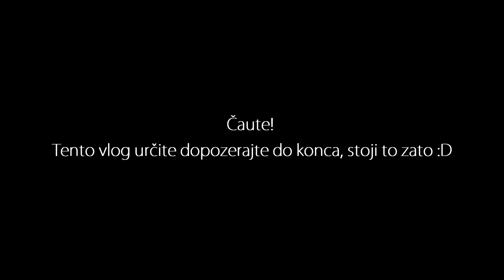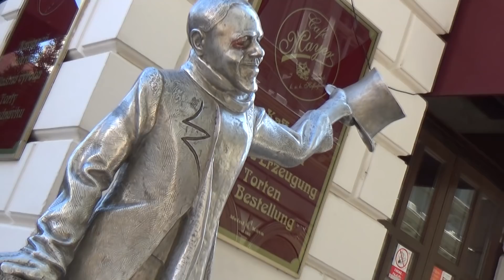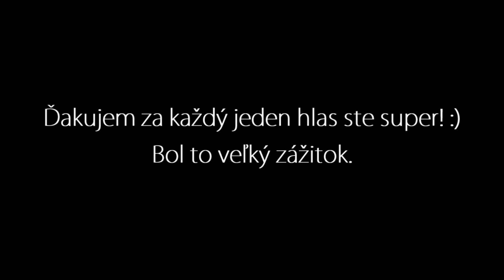Telkač roka 2018 - VLOG! │MAKO SK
👇🏻SKROLUJ DOLE 👇🏻

🔧 TECHNIKA 🔧
🎥 - HLAVNÁ KAMERA - CANON G7X Mark ii
📹 - DRUHÁ KAMERA - SONY HDR-CX405
💡 - SVETLO - Slnko xD
💻 - POČITAČ - Acer Aspire V15 Nitro

📚 PROGRAMY 📚
🔴 - NATAČAM - Fraps,ShadowPlay
✂️ - STRIHAM - Sony Vegas 14
📸 - MINIATURY - Sony Vegas 14
🎵 - ZVUK - Audacity

Ďakujem že si mrkol na toto video :) Prajem ti pekný deň :D AHOJ !